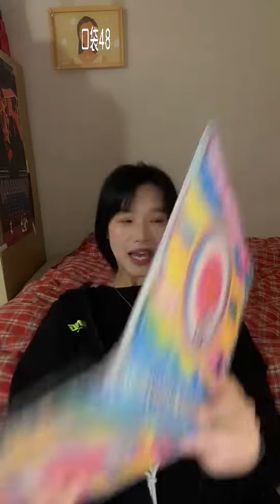【SNH48】【马玉灵】20220513 19:54 口袋48直播